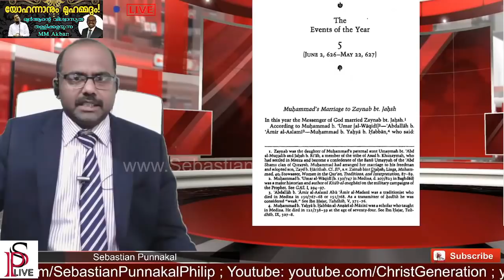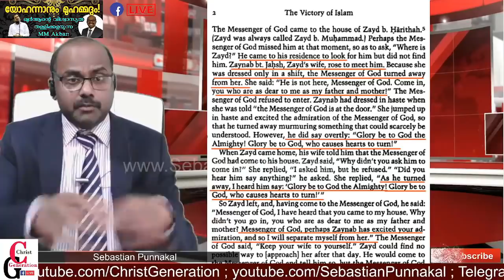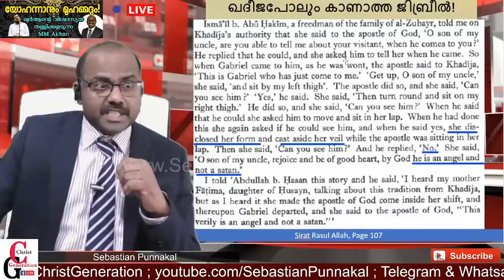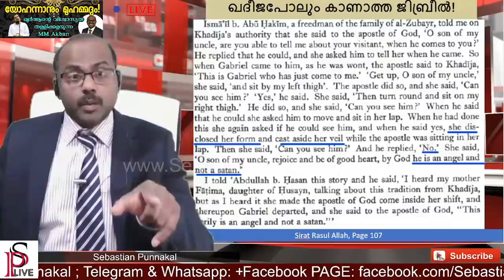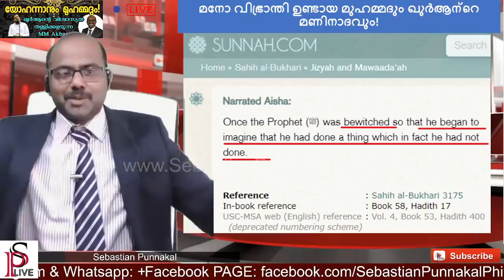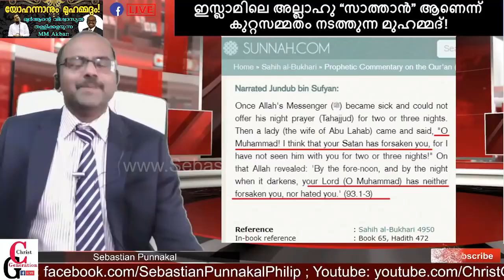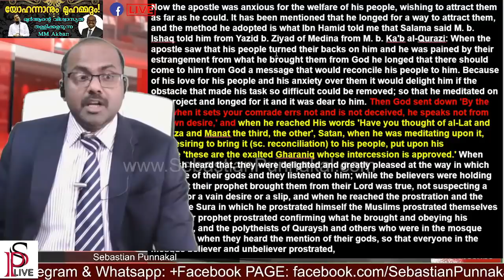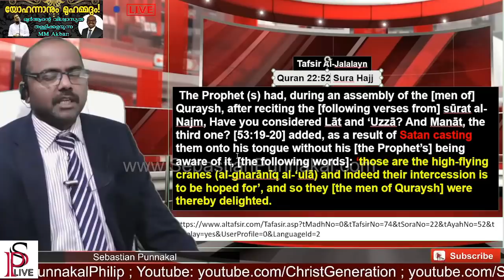mm_akbar ന് ഒരു മറുപടി.. യോഹന്നാനും, മുഹമ്മദും..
യോഹന്നാനും മുഹമ്മദും!
ഖുർആന്റെ വിശ്വാസ്യത തള്ളിക്കളയുന്ന M.M Akbar
ഖുർആൻ അവതരിച്ചത് പോലുള്ള തെളിവില്ലാത്ത വ്യക്തിപരമായ വെളിപ്പാടുകളെ വിശ്വസിക്കാൻ പറ്റില്ലെന്ന് തുറന്ന് പറയുന്ന MM Akbar!
കാണുക സത്യം അറിയുക.

sebastianpunnakalphilip#sunithadevadas
@Truth Fighters - സത്യത്തിന്‍റെ പോരാളികള്